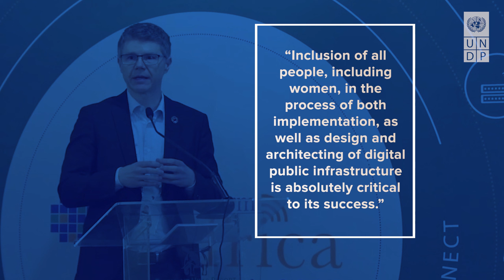Transform Africa Summit 2023 - Digital Leaders Exchange on Digital Public Infrastructure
The Transform Africa Summit is Africa’s leading annual forum bringing together global and regional leaders from government, business and international organizations to collaborate on new ways of shaping, accelerating and sustaining Africa’s on-going digital revolution. More